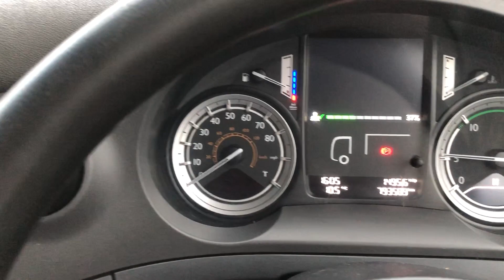DAF CF440 FTG *EURO 6* 6X2 TRACTOR UNIT 2017 - PE67 CXX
Paccar 440 BHP Euro 6 Engine, 12 Speed As Tronic Semi Automatic Gearbox, Midlift / Steer, Alloy Tank, Full Air Kit, Sleeper Cab, Sliding Fifth Wheel, Air Con, Electric Windows / Mirrors, One Owner.